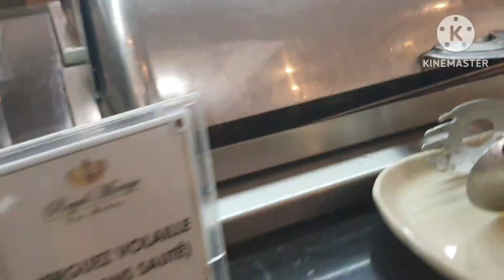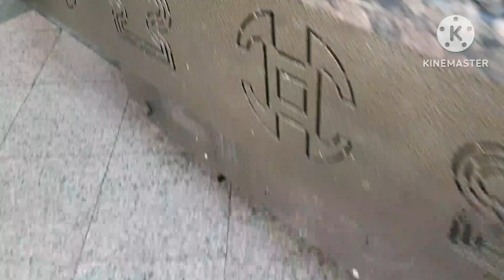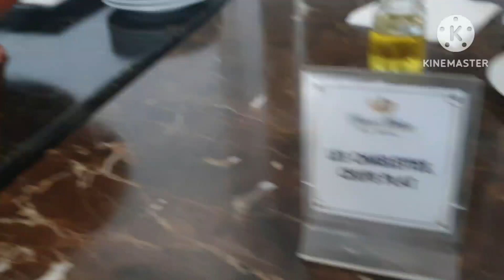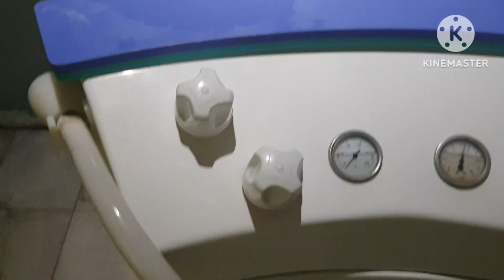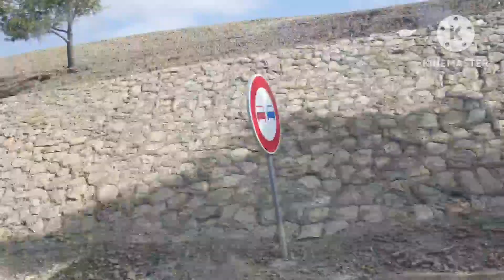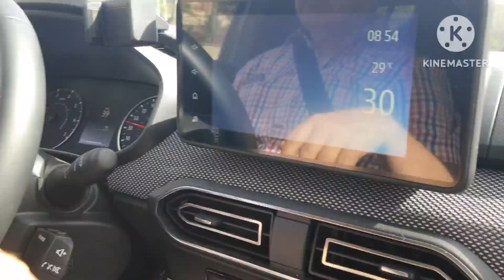bladna blade lkhire machaalah 👍👍